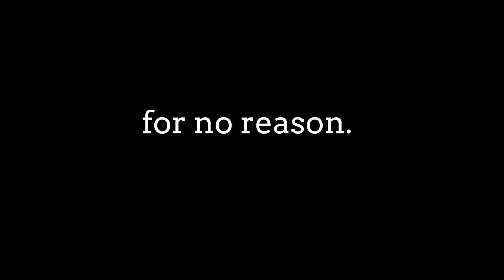John Mulaney - Aging (Motion Graphic)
Motion graphics assignment for comedic timing. Learned a lot about text animators in After Effects doing this.